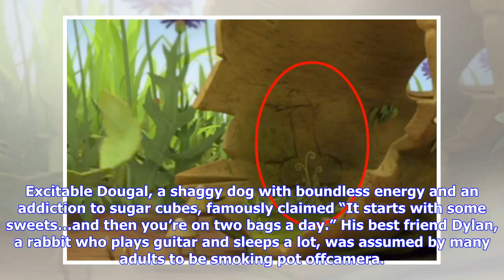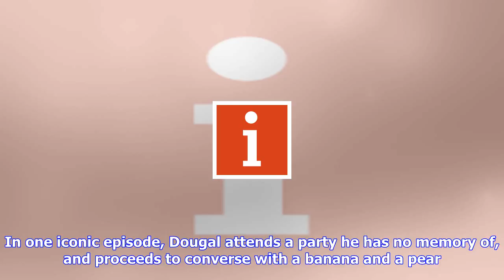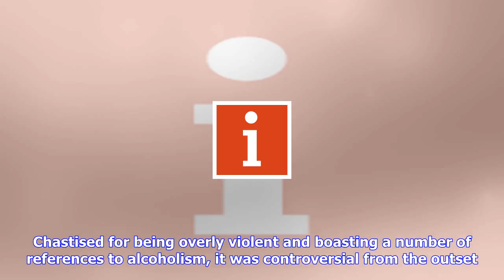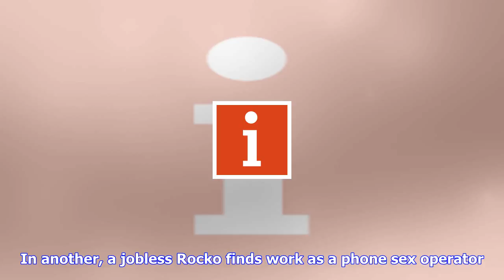Breaking News | A brief history of naughty things appearing in kids’ tv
A brief history of naughty things appearing in kids’ tv

Netflix have since removed the episode of Maya the Bee Photo Netflix Joel DrabaMann 12 hours Wednesd...